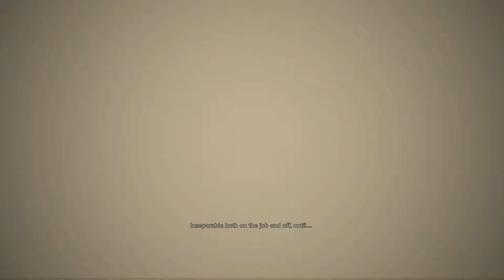Wolfenstein II: The New Colossus - The Diaries of Agent Silent Death - Part 1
After Gunslinger Joe we now have Agent Silent Death which as her name suggests she is silent but deadly.